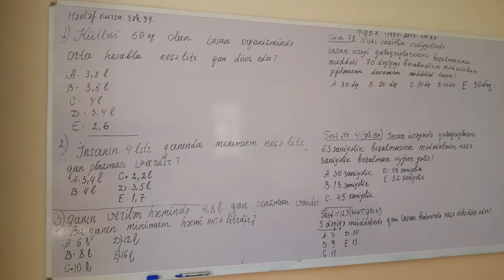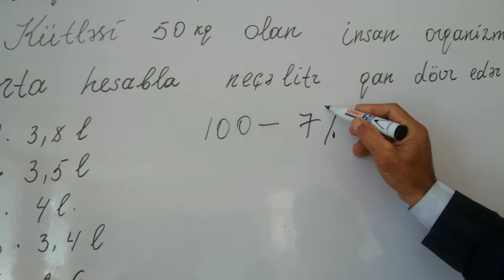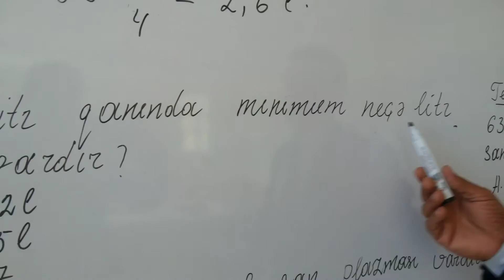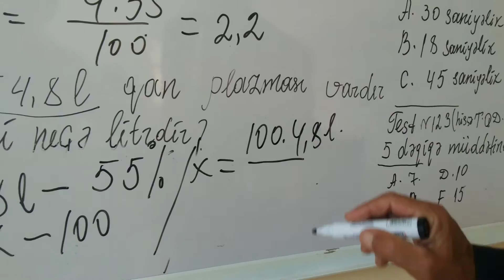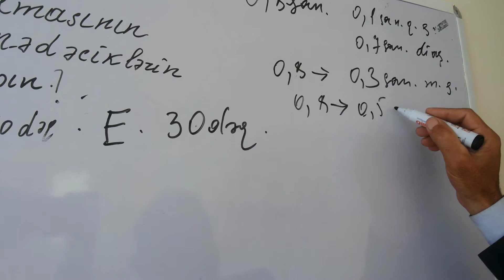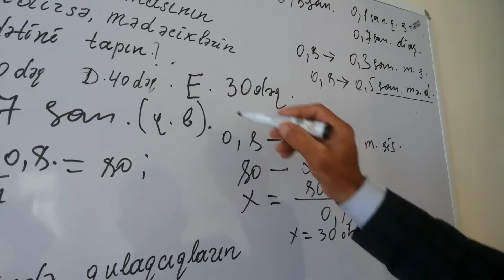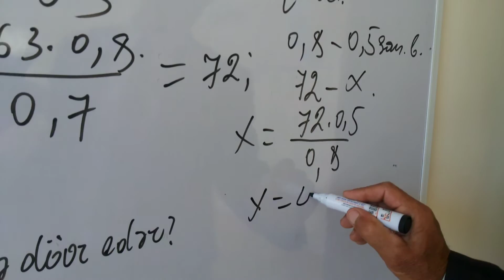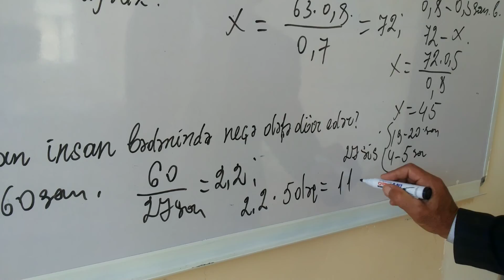İLHAM CAVADOV.QAN QANDÖVRANI BÖLMƏSİNƏ AİD MƏSƏLƏ HƏLLİ.Əlaqə tel:051-693-25-47